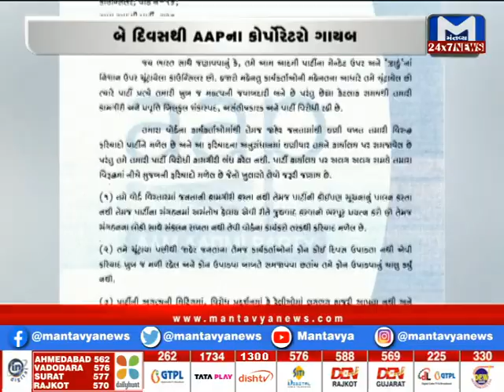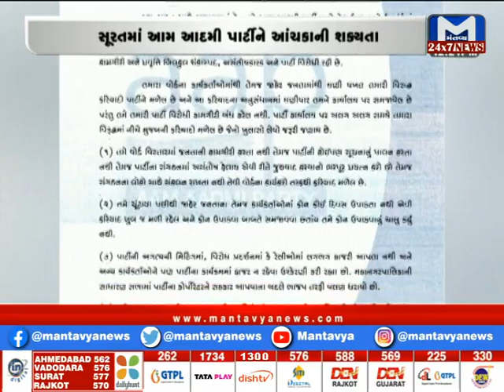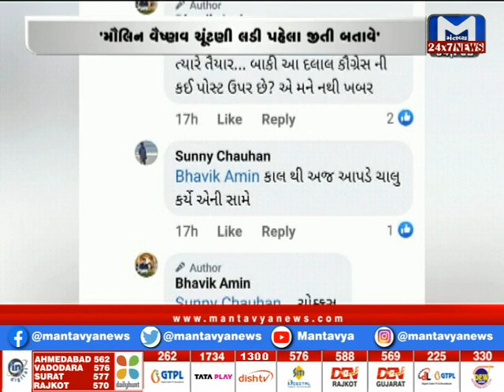મંતવ્ય મધ્યાહન | 12 PM | MantavyaNews